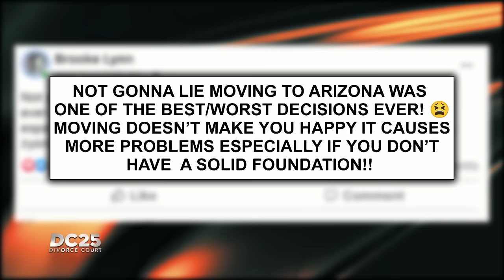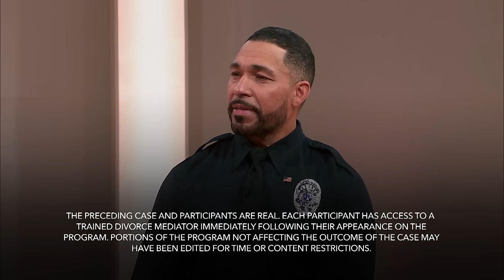Reliving the Past: "Mike" Wright v Brooke Keyes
Mike is ready to end his engagement due to his fiancée’s sneaky behavior and cheating ways. Mike says he went through Brooke’s cell phone and found inappropriate text messages from another man. Brooke says she’s cheated in the past but they’ve moved on from that. She says the constant cheating accusations are ruining their relationship.

SOCIAL: @DivorceCourt